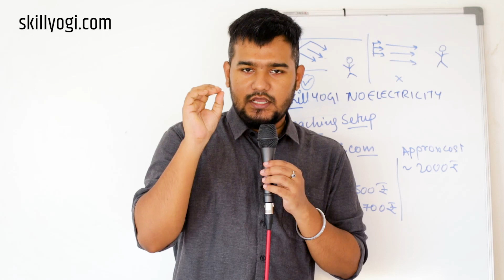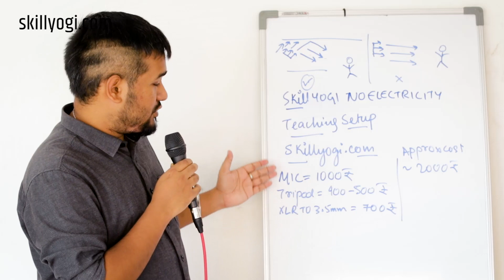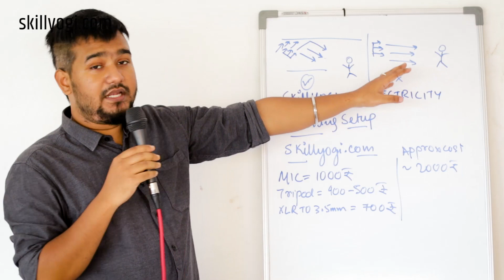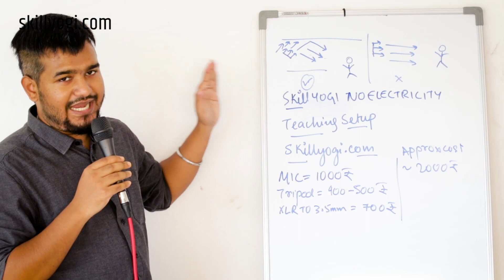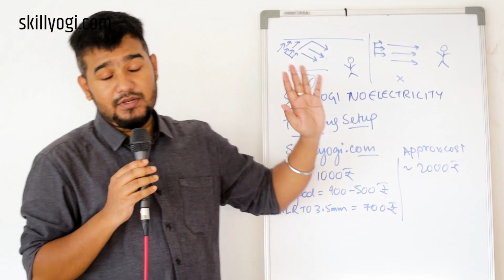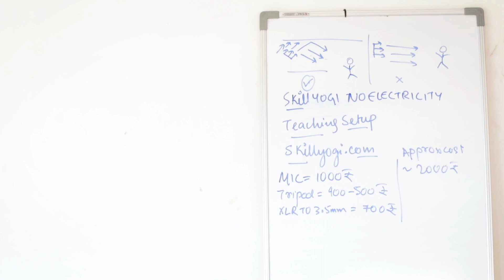বিদ্যুৎ ছাড়া কি ভাবে অনলাইন পড়াবেন হোয়াটবোর্ড দিয়ে ? How to Make Educational Video In Bengali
Setup Used in this Video:
Ahuja ADM 411 Wired Microphone
3.5mm To XLR Female Microphone/Guitar Amplifier Cable
Portable Mobile Tripod Universal Smart Phone Stand

✪ Need an experienced teacher/tutor for any subject or skill in Hindi, English?
✪For Student Leads & Regular Updates, Join our Telegram group (For Teachers Only)
বিশদে জানতে আপনি আমাদের টিমের সাথে এই নামবার  যোগাযোগ করুন: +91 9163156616 / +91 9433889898 (Only Whatsapp)
▶ নতুন দক্ষতার মাধ্যমে আপনার জীবিকা নির্বাহ করতে চান? ◀
For Online Teaching Solution In India, Nepal, Bangladesh, and Pakistan
India
অনলাইন ক্লাস বাংলা
বাংলা অনলাইন কোর্স
স্কিল ডেভেলপমেন্ট কোর্স বাংলা
বাংলা টিউশন টিচার অনলাইন লাইভ
Online Class Bangla
Bangla Online Course
SkillYogi Course Bangla
Bangla Tuition Teacher Online Live
How To Teach Online Bangla/ Bengali
How To Be Online Teacher